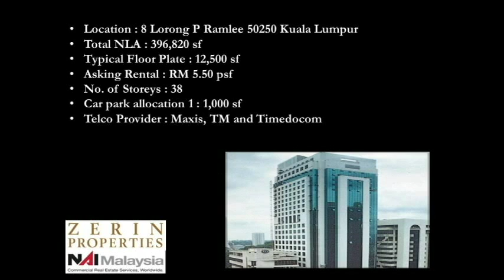Zerin Properties - KH Tower Office Space For Rent Kuala Lumpur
KH Tower (formerly known as Menara PanGlobal) it is a 38 level high rise building integrated mixed –used development comprising offices and a 5 Star hotel with 2 basement floors. The building is at the heart of the Golden Triangle, adjacent to UBN Tower, The Shangrila Hotel, Menara Weld, and Menara Hap Seng. A RM30M refurbishment exercise for the building and application for MSC status commenced in 3rd quarter of  2011 and have been completed since.

AZIZ RASHID (PEA: 1278)
Zerin Properties